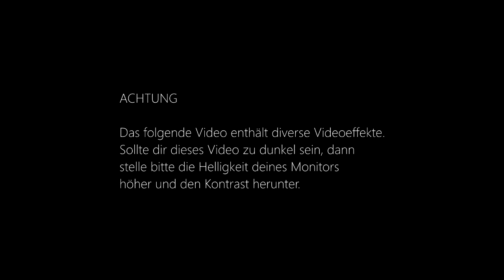Assassin's Creed III [DEU] [HD] #78 - Tot isser, der Hickey!